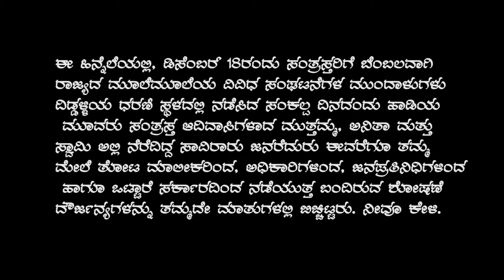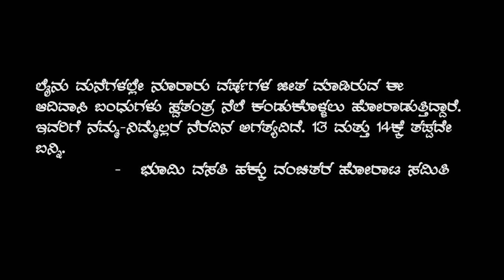Diddalli Tribal People's Land Protest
Evicted tribals in Diddalli has been protesting for last two months for their right for land. The issue started on December 7th after the forest department evicted 577 adivasi families, bulldozed their houses and brutally lathicharged those who tried protesting. The families were plantation workers who were living in line manes without having any kind of basic amenities and many of them don't even have identity card or ration card. As the authorities failed to  keep their promise of granting  land to this landless, the community with the support of Bhumi mattu Vasathi Hakku Vanchitara Horata Samithi, a state-wide coalition for land rights, is doing a protest on 13th February 2017. Meanwhile, the Kudagu district administration imposed Section 144 in Diddahalli for four days started from 12th February.

As a protest against this undemocratic approach of the authority, veteran freedom fighter and social activist H S Doreswamy publicly declared that he is going to break section 144 and meet the people in Diddalli. The Chief Minister requested Doreswamy to rethink about his decision and promised to resolve the issue as he comes back from Diddalli. But, Doreswamy decided to stick on to his decision as he considered the issue is a grave injustice towards one of the most deprived communities of the country.